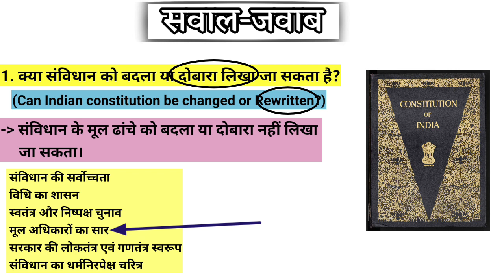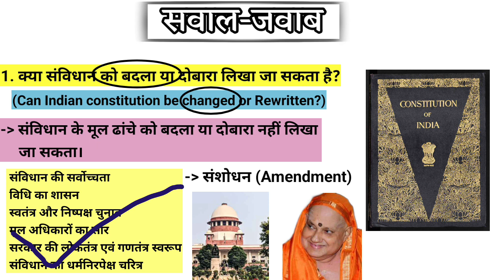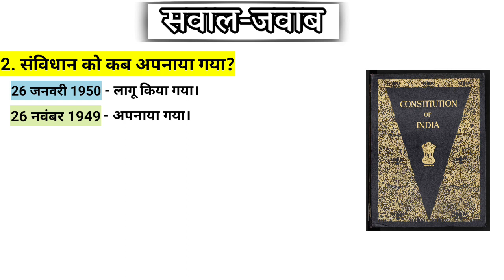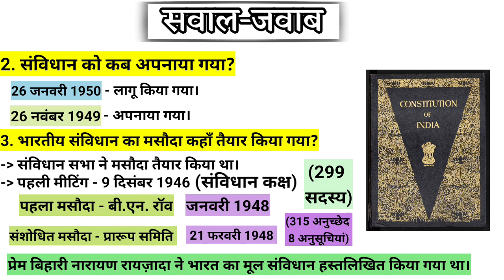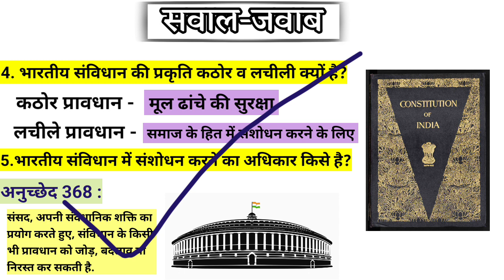सवाल-जवाब || संविधान से जुड़े महत्वपूर्ण प्रश्न || Indian Constitution Question Answers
can indian constitution be changed?
can indian constitution be rewritten?
where indian constitution was drafted?
why indian constitution is rigid and flexible?
Indian constitution can be Amended by?